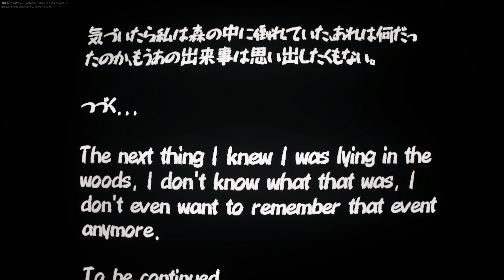【Fortnite / フォートナイト】#71 「最恐」と言われた伝説のホラーマップがパワーアップして帰ってきた！？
【なぽさん。気まぐれYouTube投稿。】#364

マップコード
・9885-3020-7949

~なぽ班~
なぽりん

~編集者/サムネイル作成者~
しとろん

~e-Sports Team~
RAID

~BGM~
DOVA-SYNDROME
　龍崎一：Café Au Lait

~編集ソフト~
Filmora